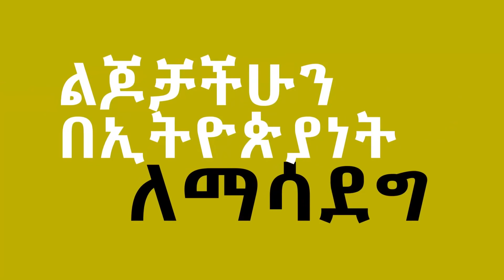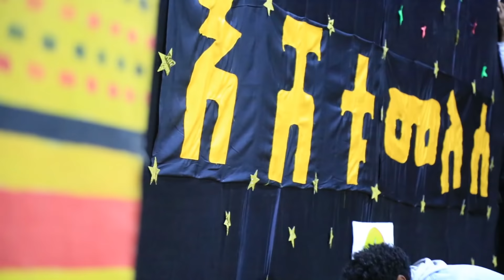ምዕራፍ 2 ፡ ክፍል 1 : ተከታታይ ድራማ በአዲስ መልክ : በዶንኪ ትዩብ Comedian Eshetu : donkey tube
ከ2005 ዓም ጀምሮ ታዳጊ ወጣቶች በዋነኝነት ደግሞ ሴት ልጅአገረዶች ላይ አተኩሮ የሚሰራ እና በይዘታቸው ከበድ ያሉ ማሕበራዊ ጉዳዮችን ቀለል ባለ መልኩ በሬዲዮ ድራማ፥ የሬዲዮ ውይይት መድረኮች እንዲሁም ሙዚቃዎችን በመጠቀም ለዛ ባለው መልኩ የሚዳስስ ፕሮግራም ሲሆን በአማራ ክልል እና አበባ ላይ ትኩረቱን በማድረግ ሲሰራ ቆይቷል።

የየኛ ፕሮግራሞች የተዘጋጁት ከአንድ ሺህ በላይ የሚሆኑ ልጅአገረዶችን በማወያየት በእለት ተለት ሕይወታቸው ውስጥ የሚገጥማቸውን ፈተናዎች ከተረዳ እና ለይቶ ካወጣ በኋላ ነው። የኛ ካለፉት 7 አመታት ጀምሮ ብዙ አድማጮችን የደረሰ በይዘቱ እና አቀራረቡም "ኢትዮጲያዊ" የሆነ ፕሮግራም እንደሆነ በኩራት ተነግሮለታል።